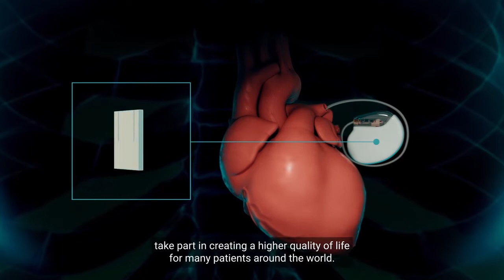CTS Corporation Ferroperm Video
About CTS | Ferroperm Piezoelectric Ceramic Products
A premier developer and manufacturer of high-performance piezoelectric materials and components, CTS’ piezo products come in a variety of compositions, geometries, and dimensions with high-quality standards to meet demanding requirements. Our portfolio encompasses bulk and multilayer ceramics, single crystal, as well as sub-assemblies, composites, and transducers based on these products.

Parent Company – CTS Corporation
Headquartered in the USA, CTS Corporation (NYSE: CTS) is a leading designer and manufacturer of products that Sense, Connect, and Move. The company manufactures sensors, actuators, and electronic components in North America, Europe, and Asia, and provides engineered products to customers in the aerospace/defense, industrial, medical, and transportation markets.